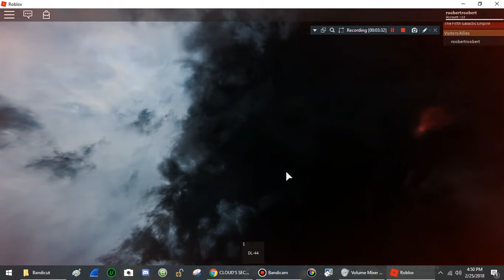Roblox battle front ships...